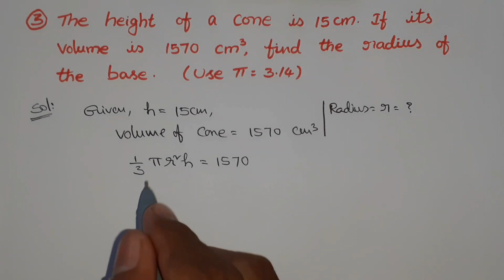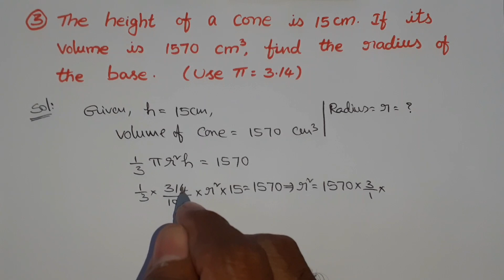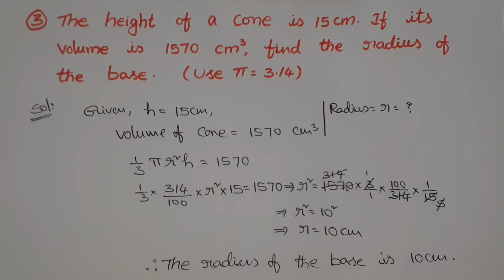SURFACE AREAS AND VOLUMES|Exercise 11.3|Prob 3|Mathematics|Class 9|NCERT|respect education